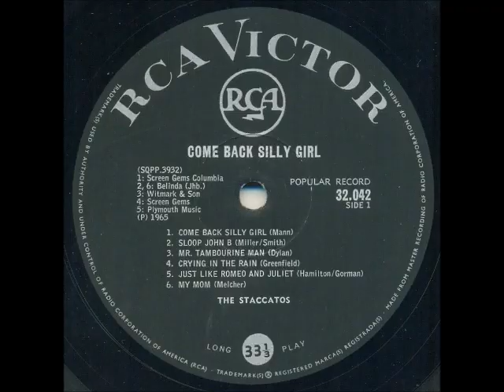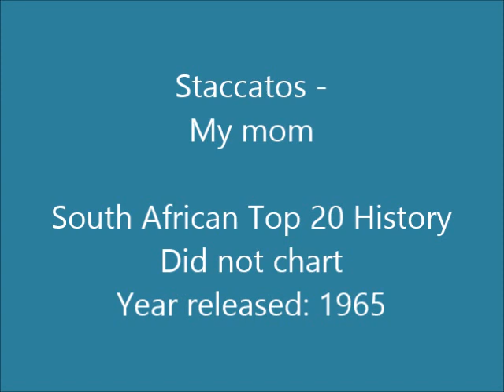Staccatos - My mom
The Staccatos are a South African band formed in November 1961 by Brian Le Gassick. The original line-up consisted of Brian le Gassick – lead vocals, guitar, John Leach – lead guitar, Willie van der Walt – bass and Ian Miller – drums. In 1962 Leach and van der Walt were replaced by Richard Crouse – guitar, Jimmy Routledge – bass and Billy Andrews – vocals, harmonica (Billy later became one half of the duo the “Dream Merchants” with Billy Forrest). In 1964 the Staccatos won the Transvaal Merseyside Contest, which included a recording contract with EMI. They supported Peter and Gordon on their tour of South Africa in 1965.

In 1966 Steve Lonsdale took over the lead vocals, and Richard Crouse married Wanda Arletti who joined the group for a tour of Zambia. In 1967 Eddie Boyle – bass, and Ronnie Cline – organ, joined the group. In 1968 Billy Forrest approached the group to record “Cry to me” for the film “Katrina”. This song became their biggest hit, reaching number 1 on the South African Top 20 in 1969 and charting for a massive 38 weeks, earning them a double gold disc.

In 1969 John Elliot – sax, joined the group and in 1970 Ivor Black – drums and Peter Vee – lead vocals (Steve Lonsdale left for America).

This song is off the album “Come Back Silly Girl” released in 1965.

On this album the line-up was: Ian Miller (drums and group leader), Richard Crouse (lead guitar), Billy Andrews (lead vocals and harmonica), Jimmy Ryan (bass) and Brian le Gassick (rhythm guitar).